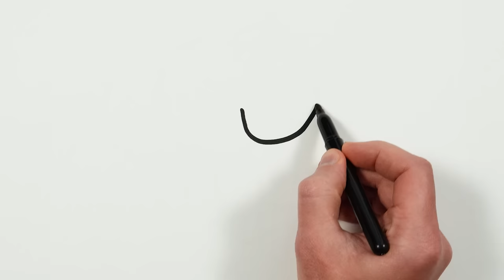Baby Elephant Drawing, Painting and Coloring for Kids & Toddlers | Let's Draw Animals Together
Let's learn how to draw an elephant easy drawings together. Come and paint with me...